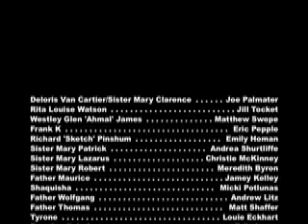Joyful, Joyful - Penn State Music Camp Staff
This is the staff of the Penn State Music Camp performing an outstanding rendition of "Joyful, Joyful" from the profound movie Sister Act II. The Lyrics read:

Joyful, Joyful
Lord, we adore Thee
God of glory
Lord of love
Hearts unfold like flowers before Thee
Hail Thee as the sun above
Fill us with the light
Oh, fill us with the light of day.

Joyful, Joyful
God of glory
Lord of love
Melt the clouds of sin, sin and sadness
Drive the dark of doubt away
Drive it away
Giver of immortal gladness
Fill us
Fill us with the light of day
Light of day!

(Check the rhyme)
Joyful, Joyful
An' in my life
I put none before Thee
Cuz since I was a youngster
I came to know
That you was the only way to go

So I had to grow an' come to an understandin'
That I'm down with the King so now I'm demandin'
That you tell me who you down with, see
Cuz all I know is that I'm down with G-O-D
You down with G-O-D?
(Yeah, you know me)
Who's down with G-O-D?
(Everybody)

Joyful, Joyful
God of glory
Lord of love
Drive it away
Giver of immortal gladness ( won't you)
Fill us ( Fill us with the light of day, Lord, fill us)
Fill us ( oh we need You, yes we do, fill us)
Fill us ( yeah..., oh, oh yeah)
Fill us ( with the light of day, Lord)
Fill us with the light of day ( oh, yeah)
Light of day!